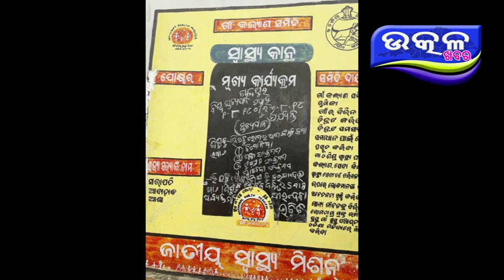ବିଶ୍ୱ ସ୍ତନ୍ୟ ପାନ ସପ୍ତାହ - Ajira Odisha Utkal Khabara